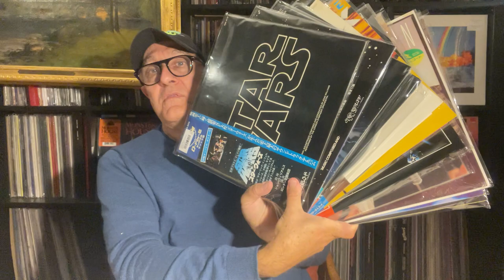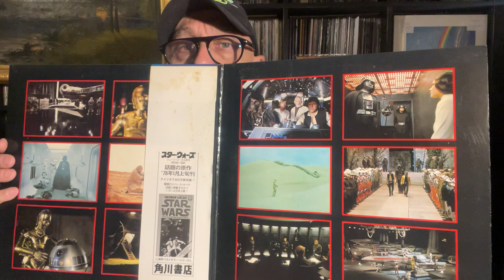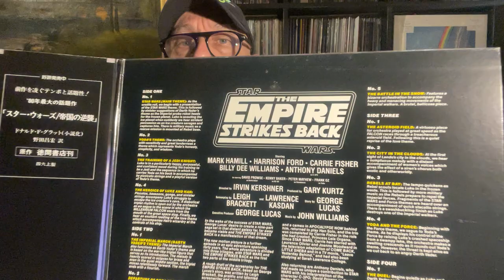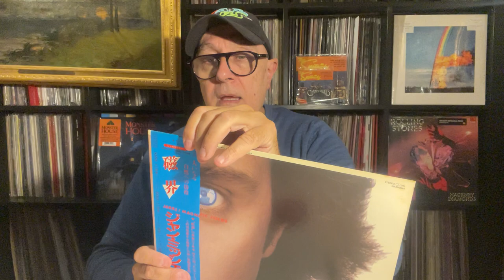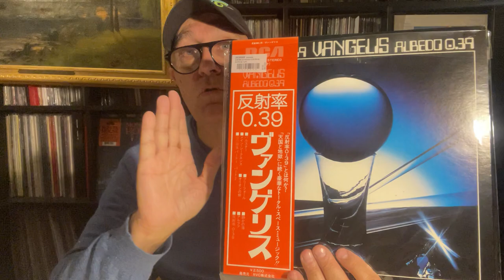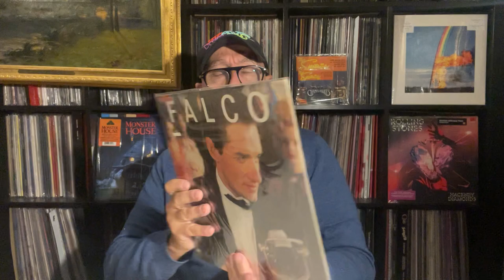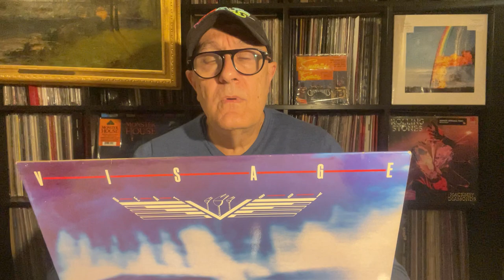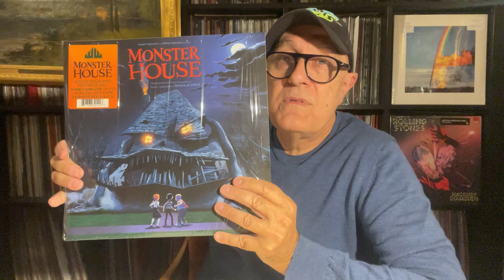UNBOXING SPECIAL STAR WARS BO John Williams OG Disques Japonais - BO L'Exorciste - JM Jarre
Un arrivage de disques originaux du Japon, chez RECORDCITY avec John Williams & Star Wars, Jean Michel Jarre, Mike Oldfield, Vangelis, Cock Robin, Falco 3, Visage, Philip Oakey & Giorgio Moroder.